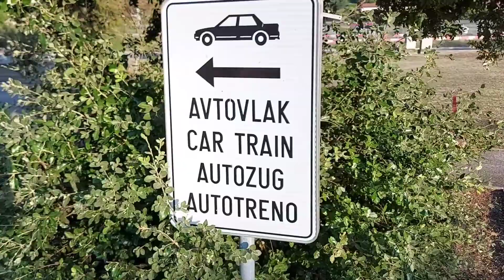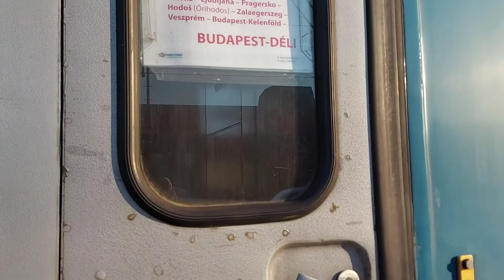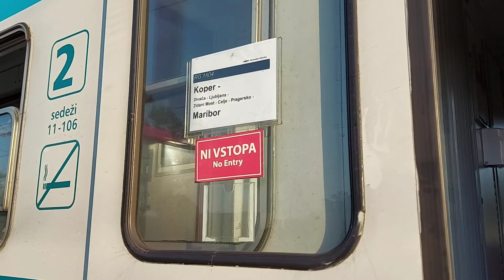"Koper station" Stazione di Capodistria Slovenia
train direct for Budapest - Deli with Slovenske zeleznice
Sz 363.031 exterior ed interior
regional for Divaca
vecchia vaporiera esposta a scartamento ridotto